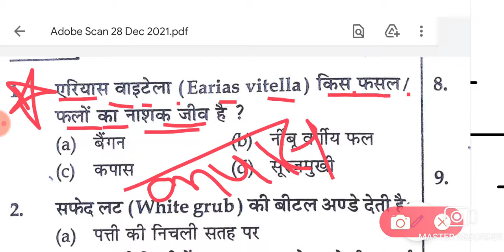Happy New year2022 BSC agriculture entomology solve pepar real question